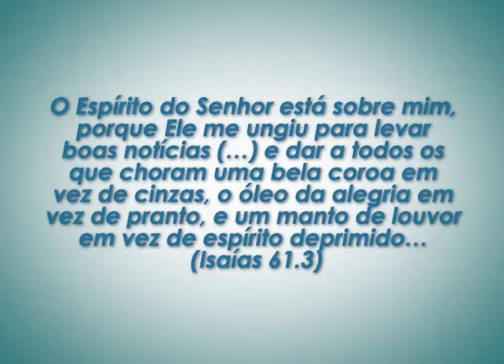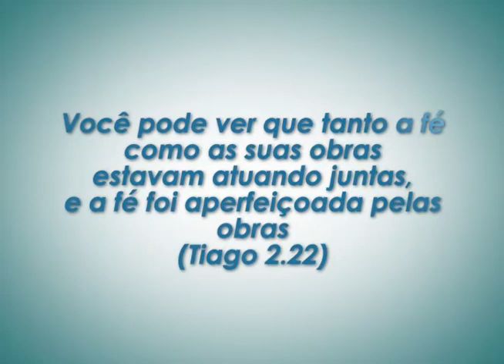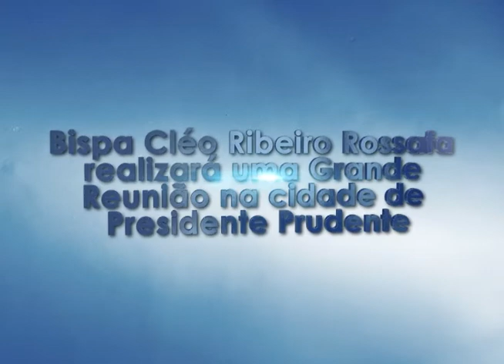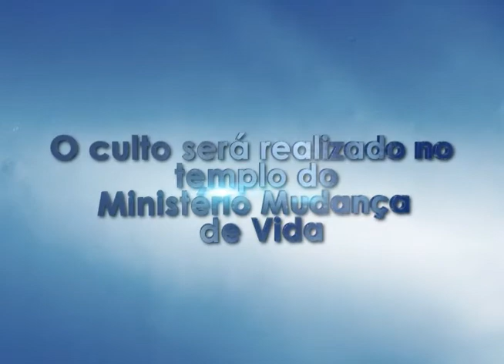Restaura o altar que está em ruínas - Bispa Cléo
Referência: 1 Reis 18.30